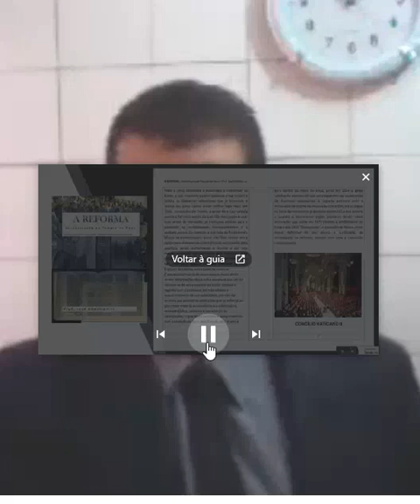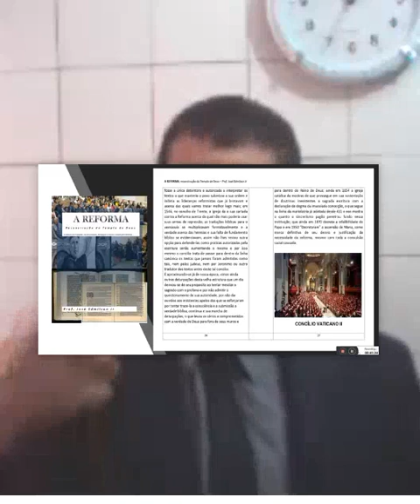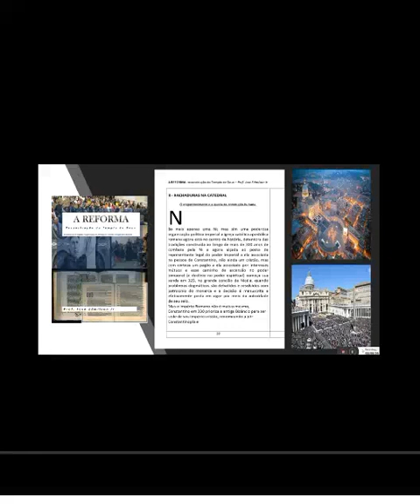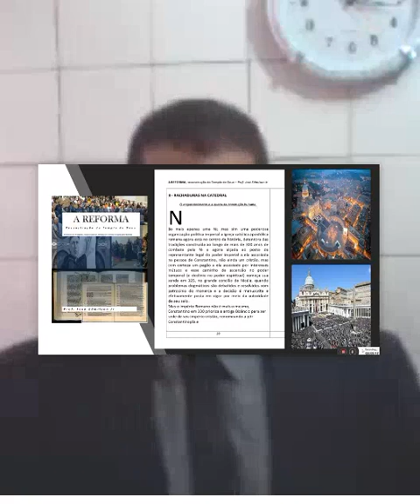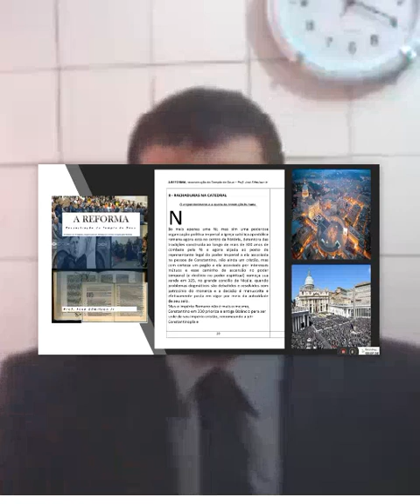5 | AFASTAMENTO DA VERDADE - A REFORMA PROTESTANTE | Prof. José Edmílson Jr.